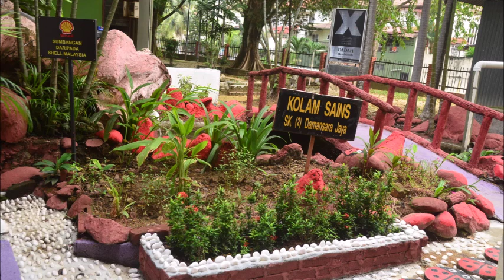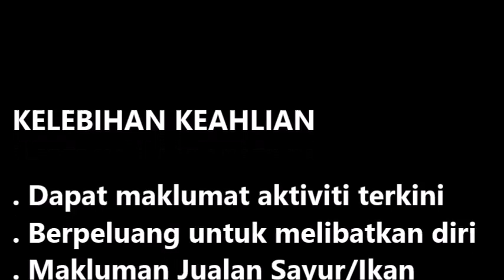Little Farmers Movie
Video promoting SKDJ2 Little Farmer's Club enrolment